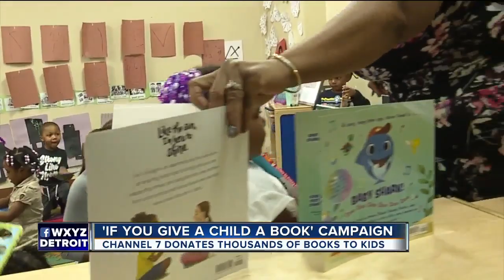Detroit head start program working to combat more than 50 percent illiteracy in the city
The Scripps Howard Foundation, part of our parent company, is committed to putting books in the hands of children in need across the country. Scripps believes it can help wipe out poverty and create a better informed world.